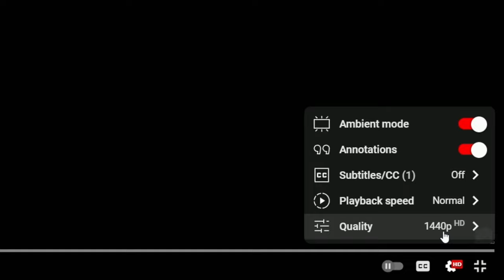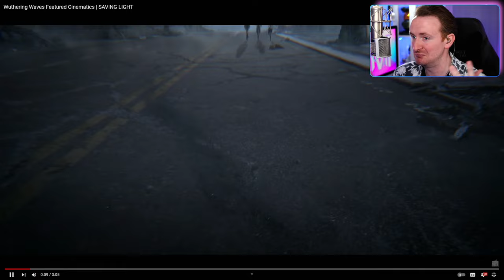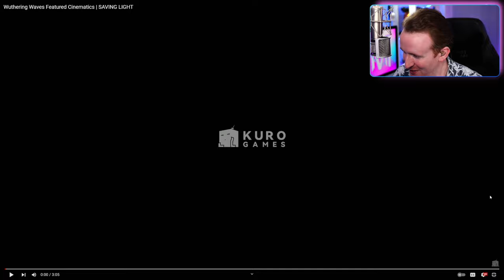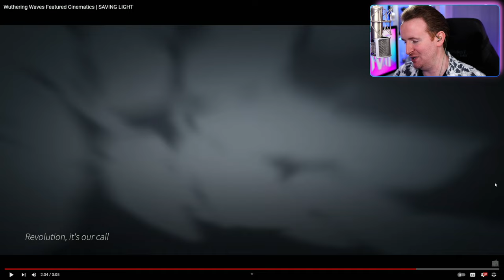DRUMMER Reacts to Wuthering Waves Launch Cinematic 'SAVING LIGHT'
Wuthering Waves is coming out soon with an official release date announced! On a recent special livestream to showcase Wuther Waves and announce the launch date players were treating to an AMAZING animated cinematic featuring music from Vanguard Sound. I'm a drummer, and this is my reaction to the new Wuthering Waves cinematic!

0:00 WUTHERING WAVES LAUNCH SOON!
0:55 REACTION
3:58 MUSIC BREAKDOWN
10:13 I NEED THIS GAME